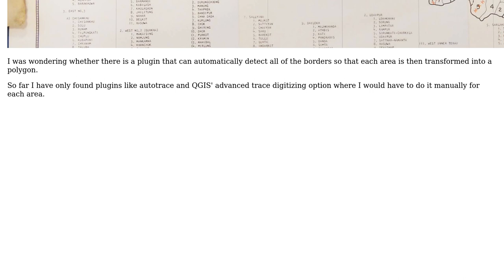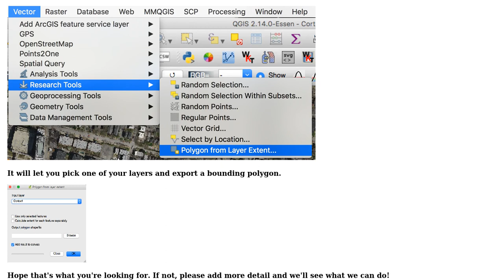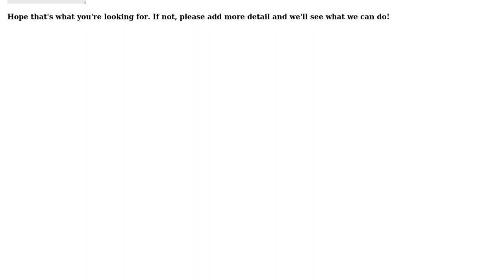GIS: How to automatically extract borders from an old map? (2 Solutions!!)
GIS: How to automatically extract borders from an old map?

With thanks & praise to God, and with thanks to the many people who have made this project possible! | Content (except music & images) licensed under CC BY-SA | Music | Images & others | With thanks to user underdark user Techie_Gus user Per user JohnR and the Stack Exchange Network Trademarks are property of their respective owners. You are responsible for your own actions.